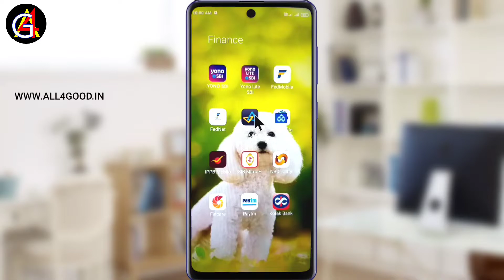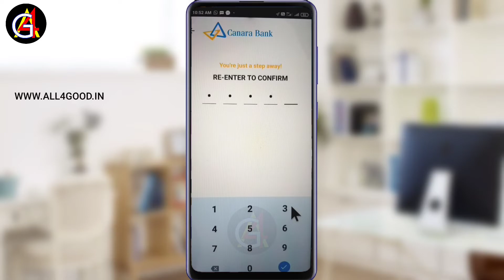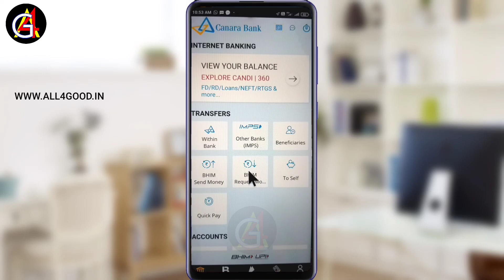Canara Mobile Banking Candi app Forgot Passcode?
Canara Bank Mobile Banking Candi app Login Problem

 Forgot Canara Bank Mobile Banking Login Password,